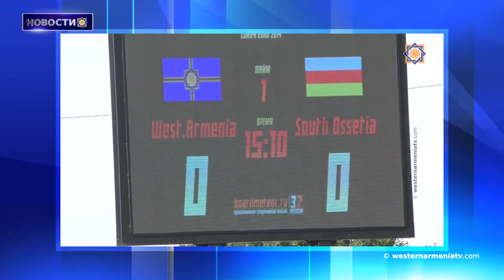Судьба армянских памятников.Новости 08.02.2021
1.Чемпионат Европы по футболу CONIFA 2021 возвращается
2. Ночью в Джавахке произошло землетрясение.
3. Москва ожидает скорого визита миссии ЮНЕСКО в Арцах ․ МИД РФ
4. США. «Запрет на поставку истребителей F-35 в Турцию снят не будет»
5. Пещеры Хасанкейф станут туристической достопримечательностью.
6․ «Война моими глазами». Дом-музей Сарьяна представит символическую выставку
7. Государственный джазовый оркестр Армении исполнит произведение ХХ века на концерте "Ретро Джаз"
8. Судьба армянских памятников Тайка - Раффи Кортошян